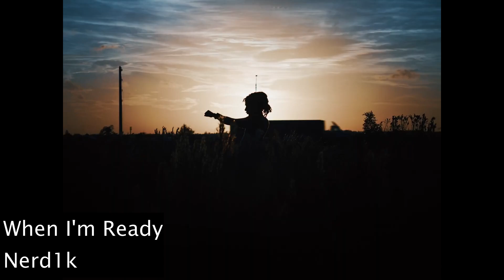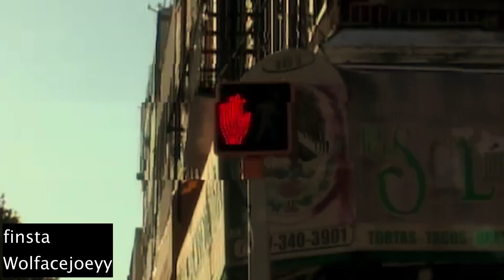Soundcloud *2024* Most Underrated Rap Songs/Artists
Proof that SoundCloud isn't dead. Hopefully you find some new tracks for your playlists. Added some visualisers for some of the songs cause a lot don't have music videos
-NTK